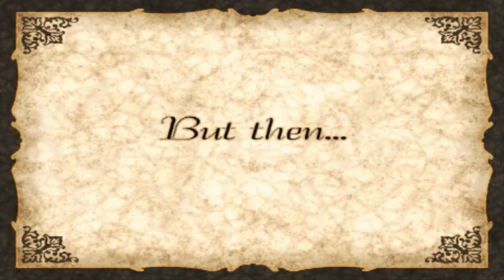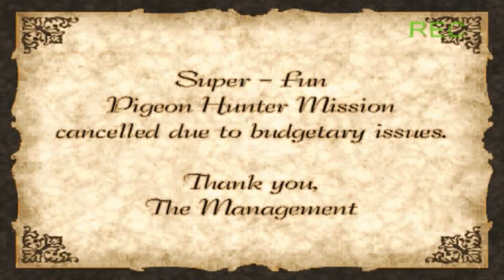FUBAR Plays Postal 2 APW - 3 DAT CHINESE FOOD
After a long ass break we're back in postal land!
More importantly WTF was in that chinese food!?